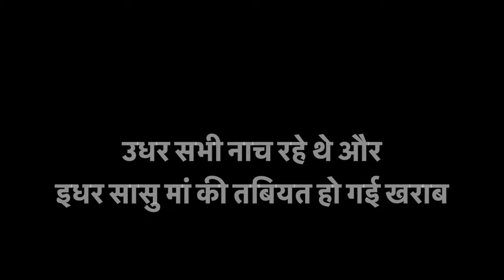उधर सभी नाच रहे थे और इधर सासु मां की तबियत हो गई खराब | पार्टी छोड़कर आना पड़ा हमें